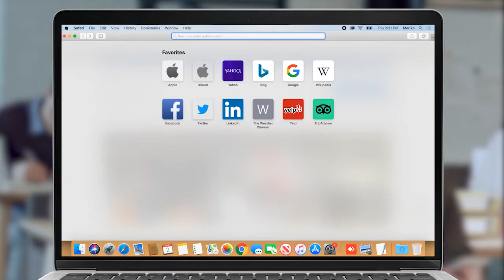Արտակ Բեգլարյան. Արցախի ապագայի յոթ հիմնասյուները